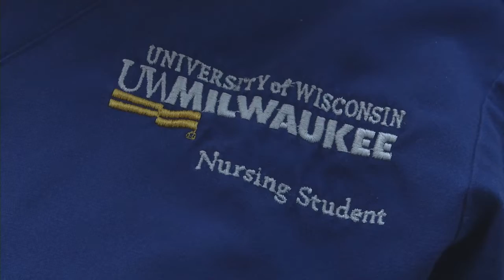Nurses for Wisconsin | Why consider UW-Milwaukee for a Career in Nursing Education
Learn why nurse educators, researchers and advanced practice nurses join the University of Wisconsin-Milwaukee College of Nursing. As the largest College of Nursing in the UW System, our 1500+ undergraduate and graduate students are engaged in active learning in classroom and clinical settings, participating in cutting edge research that contributes to nursing science and healthcare, and participate actively in community partnerships. The College has a strong reputation for nursing excellence, relevant research and community engagement and is a part of the most diverse campus in UW system.